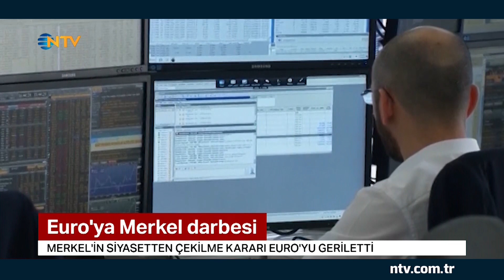Euro'ya Merkel darbesi ... (Euro, Dolar karşısında sert geriledi)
Almanya Başbakanı Merkel'in siyasetten çekilme kararı Euro'yu vurdu. Haberin ardından Euro, Dolar karşısında sert geriledi ve parite 1,13'lere indi. Analistler, Almanya'nın geleceği ile Euro'nun geleceğini aynı çizgide görüyor.